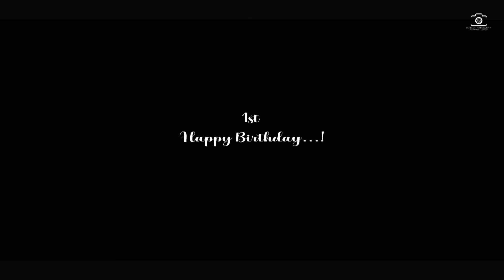RayaanshDhrisha I 1st Birthday Bliss I BirthdayVibes I TwinPower I DynamicDuo I Perfect Photography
Perfect Photography – a complete solution
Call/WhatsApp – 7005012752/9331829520